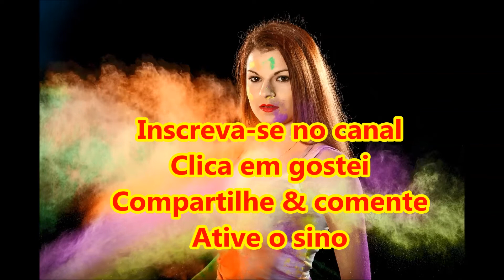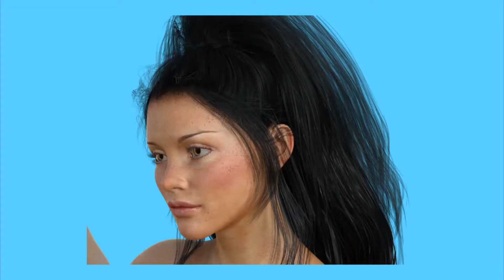Pintura em movimento 2 0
Pinturas realistas 2.0, os artistas estão de parabéns

Compre na loja, vai produto a mais na CAIXA GRÁTIS

DIVULGUE SEU BLOG, VÍDEOS E MATERNIDADE NOS GRUPOS

NÃO ME MANDEM SPAM, BLOQUEIO SEM LER